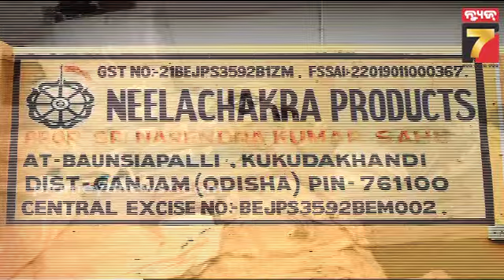Gutkha unit seized at Brahmapur | ହ୍ମପୁରରେ ଗୁଟଖା ୟୁନିଟ୍ ଉପରେ ଚଢ଼ାଉ